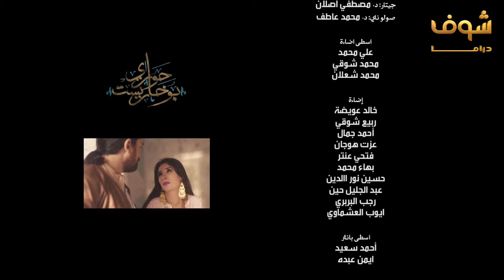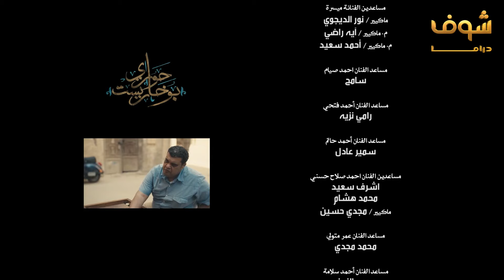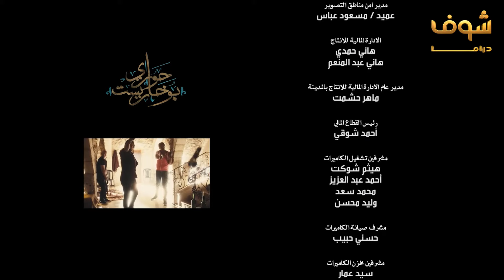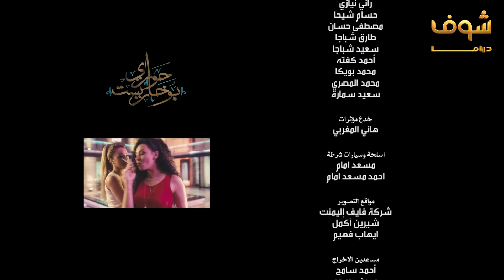مسلسل حواري بوخاريست الحلقة 2 - أمير كرارة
مسلسل حواري بوخاريست الحلقة 2
حواري بوخاريست الحلقة 2
حواري بوخاريست 2
مسلسل حواري بوخاريست  2

أمير كرارة
مي سليم
عمر مصطفى متولي
دينا
دنيا عبدالعزيز
سارة سلامة
علا غانم